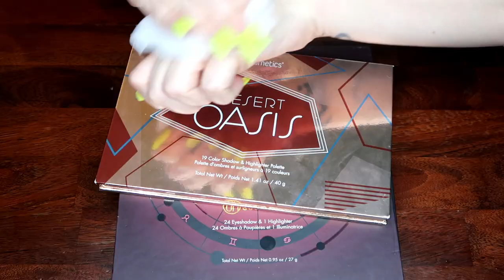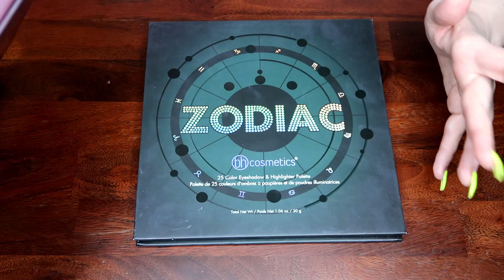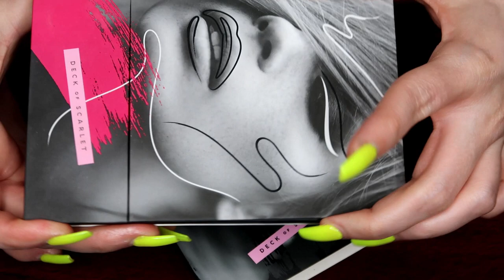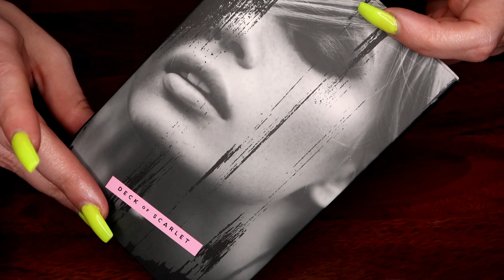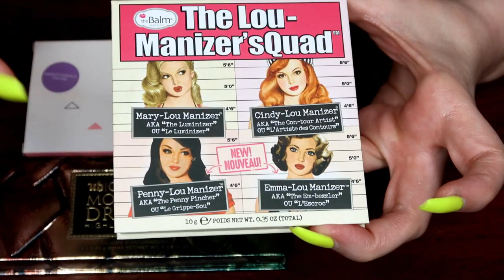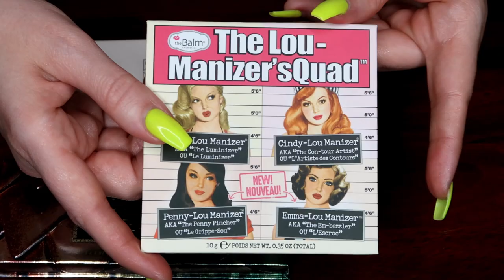swatching all of my highlighters | my highlight collection 2019 | Sarah Kilcline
Hi FRIENDS!

In this video, I pulled out all of my face highlights and swatched them for you!  I have been fascinated with watching makeup collection and declutter videos, and this was my sad attempt at making my own lol!  Obviously, I need better lighting, angles, and swatches next time, but this was a lot of fun!

What type of makeup products do you want to see next?

Sarah-QJZZTOGL

xoxo